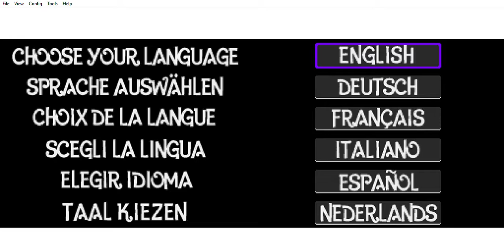Crash: Mind over Mutant - Low End Desmume X432R Gameplay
I am using the X432R Desmume build 3D Renderer at 4x resolution

My Low end Specs:
Intel(R) Core(TM) i3-6100U CPU @ 2.30GHz
2.30GHz
4.00 GB of Ram
64-Bit Processor